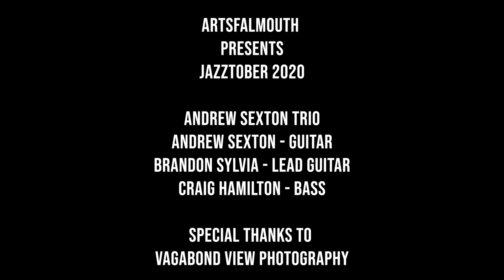Andrew Sexton Trio Jazztober 2020